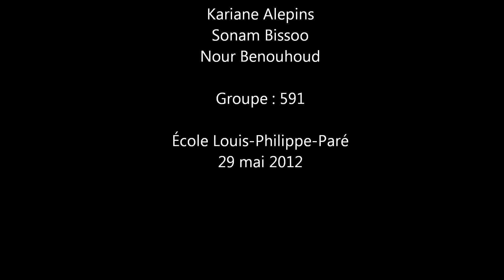La rencontre d'Hubert Reeves & Confucius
Projet vidéo Français et Éthique (Hubert Reeves + Philosophe)

Sec. 5 LPP Inter
29 mai 2012